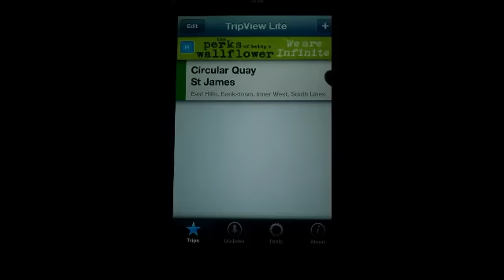Hidden TripView CityRail Train Tracker Function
Tap 5 times on the 'Updated at XX:XX:XX XM' bar to see various details including run numbers, fleet type and Train Set No.s Information is predetermined by the internal SWTT timetable, and may not not necessarily reflect the actual situation.